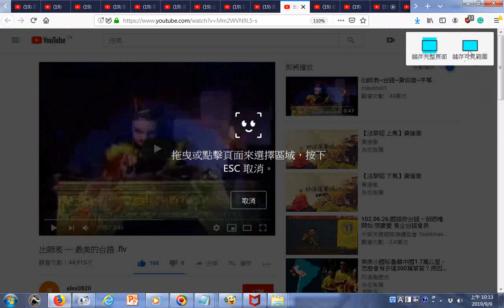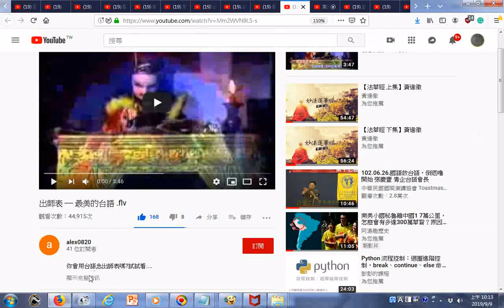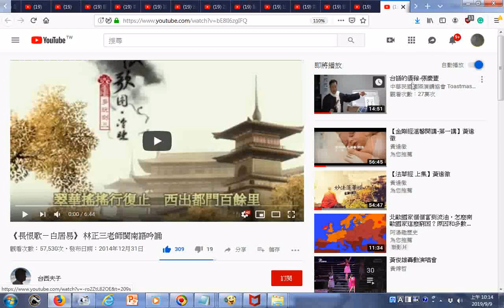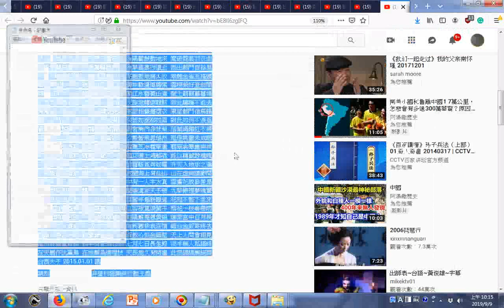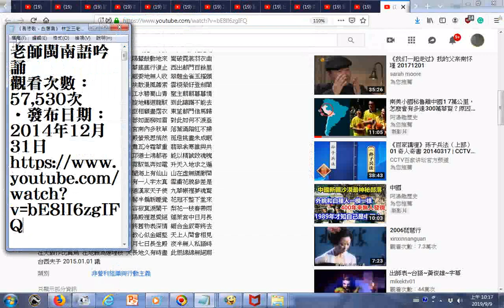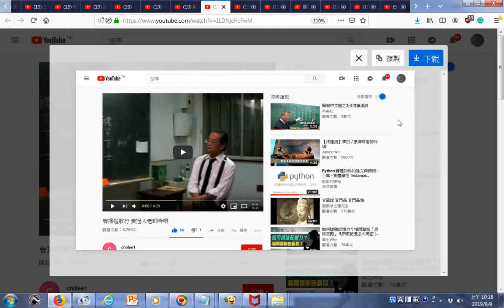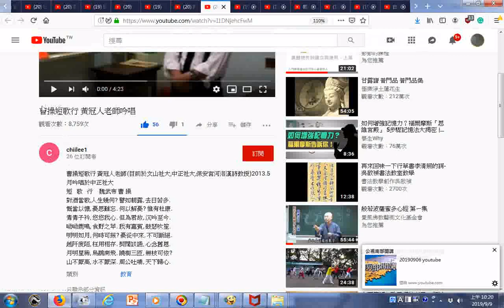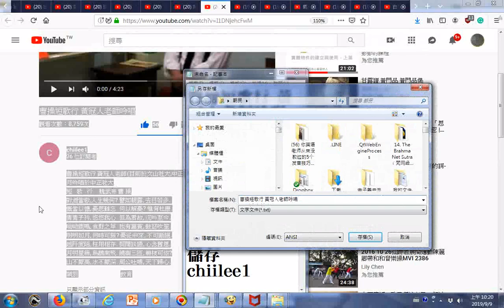_瀏覽影片目錄_含...縱閱千經萬卷，不如悟此一文！《破相論》：說盡了達摩祖師的“禪”...曹操短歌行 黃冠人老師吟唱